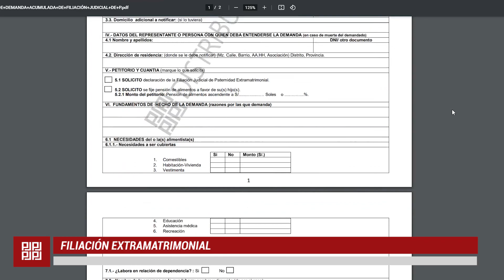Proceso de Filiación Extramatrimonial para que el padre de tu hijo o hija lo reconozca como tal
Conoce qué hacer para que el padre de tu hijo o hija lo reconozca como tal mediante el proceso gratuito de FiliaciónExtramatrimonial.✍️